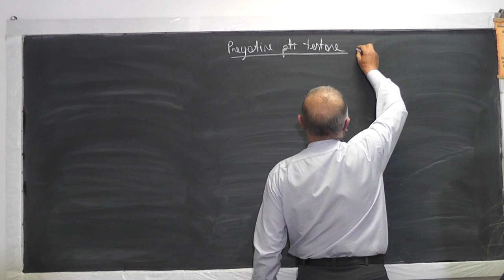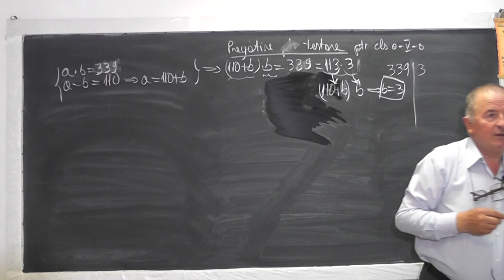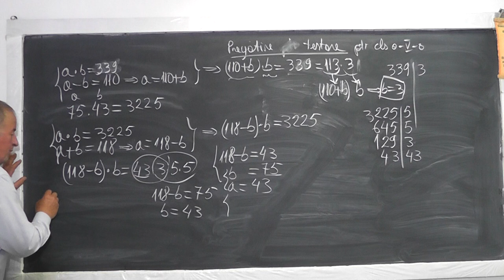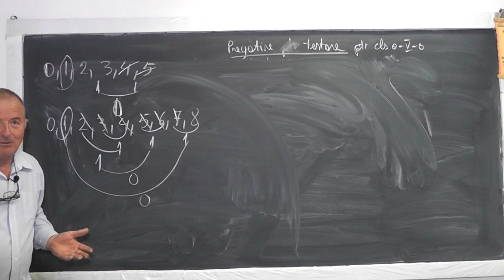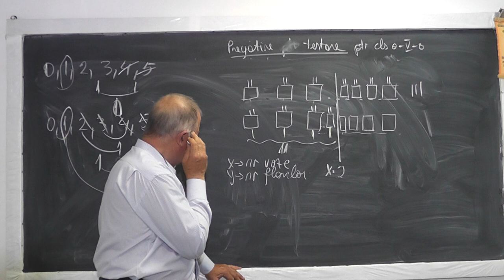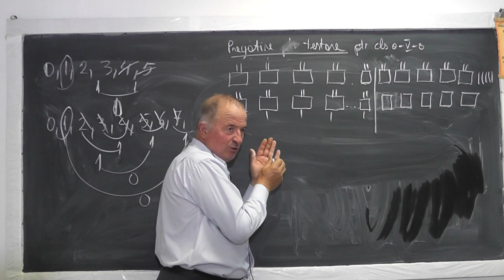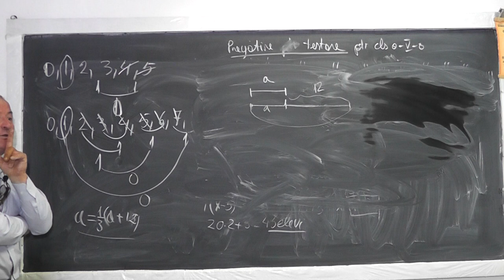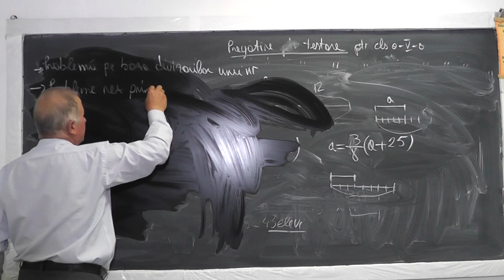Lectia 1011 Divizorii unui numar Fractia unui numar Metoda figurativa - Pregatire testare Clasa 4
Aceste lectii sunt sustinute de voi si daca va sunt utile, as aprecia un Like, Share, Comment - In aceasta lectie de matematica pe care o puteti vedea in direct si pe facem pregatire cu elevi din clasa a IV-a, pentru testarea de admitere in clasa a V-a la unele colegii. Din cuprins: Divizorii unui numar, Fractia unui numar, Probleme rezolvate prin metoda figurativa si apoi metoda algebrica.